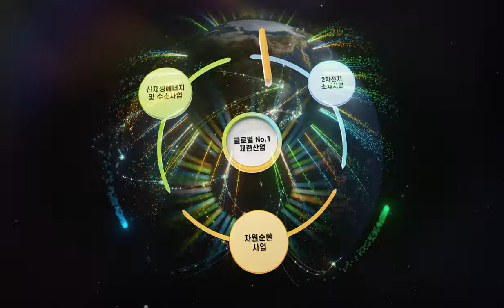[KZ ESG] Green Solution Partner 고려아연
Green Solution Partner 고려아연
고려아연의 vison 트로이카 드라이브가 만들어갈 세상은 어떠할까요?
고려아연의 그린솔루션을
지구를 향한 선한 영향력(지구력)으로 표현하여
다음 세대로 이어지는 신념과 비전을 그려보았습니다.